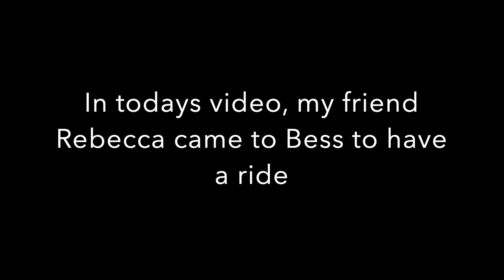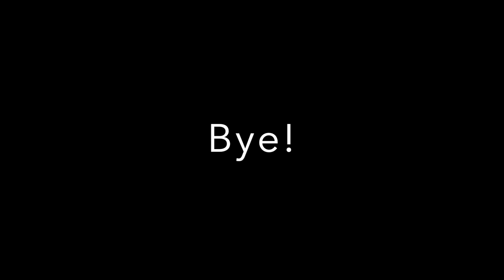Jumping | Rebecca came to see Bess | Vlogmas #3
**This footage was filmed back in October**   In todays video my friend Rebecca came to ride Bess! We had a good jumping session and Bess behaved herself! Go follow @lottie_archiethecob  @skewbald_situations and @r.e.b.e.c.c.a._xx